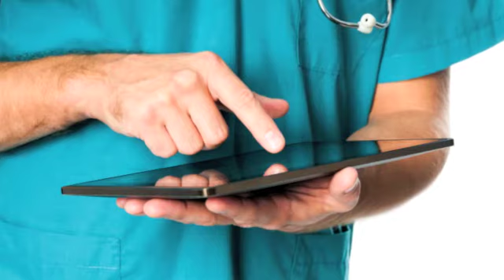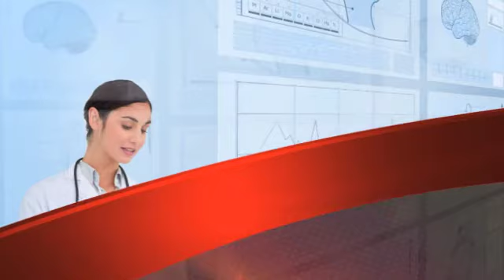FOCUS on the Middle Market with Laurie Brunner and Robin Wiener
Today, Laurie Brunner, President of MainStream Management, sits in for Paul and speaks with Robin Wiener, President and Founding Partner of Get Real Health, a leading provider of healthcare technology for providers and consumers, about how technology is revolutionizing the healthcare space.